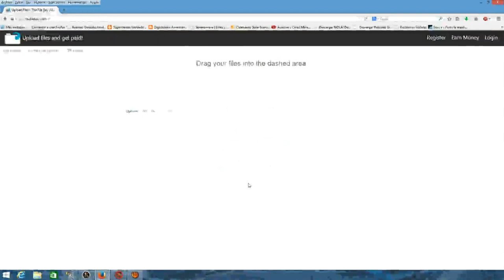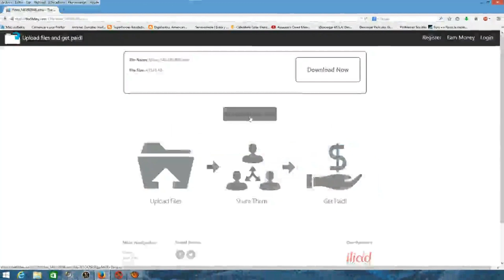descargar y subir archivos a thefilebay.com tutorial HD